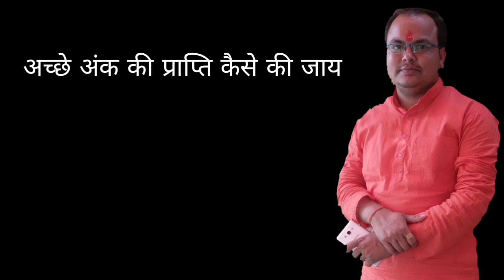परीक्षा में 100% पास हो जाओगे अगर कर लिए ये उपाय तो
अच्छे अंक प्राप्ति के टोटके

आजकल की इस तेज रफ्तार युग में हर व्यक्ति जल्द से जल्द सफल व संपन्न हो जाना चाहता है जिसके लिए वह अच्छी शिक्षा प्राप्त कर बड़ी से बड़ी नौकरी व आजीविका करना चाहता है। परंतु इस प्रतिस्पर्धात्मक युग में केवल अच्छी शिक्षा का होना ही आवश्यक नहीं होता बल्कि परीक्षा में अच्छे अंक प्राप्त करना भी जरूरी होता है। यहां कुछ सुलभ और सहज उपायों व टोटकों का विवरण प्रस्तुत है जिन्हें अपना कर कोई छात्र अच्छे अंक प्राप्त कर सकता है।

परीक्षा देने जाते समय यदि छात्र को रास्ते में किसी पेड़ का पŸाा गिरता दिखाई दे, तो उसे जमीन पर गिरने से पहले ही पकड़ कर अपनी जेब या बैग में रख ले, उस दिन की परीक्षा अच्छी होगी।

जो विषय कठिन लगता हो उसकी पुस्तक में गणेश जी का चित्र तथा दूर्वा के 11 पत्र रखें। मंगलवार को उस पुस्तक को लकड़ी की चैकी पर लाल वस्त्र बिछाकर स्थापित करें तथा थोड़ा सा गंगाजल छिड़क कर कुंकुम, पुष्प, धूप, दीपादि से यथासंभव उसकी पूजा करें तथा किसी भी खाद्य पदार्थ से भोग लगाएं। फिर इस पुस्तक को अपने तकिए के नीचे रख दें। जब इस पुस्तक का अध्ययन करना हो, तो उसे पूर्ण श्रद्धा के साथ माथे से लगाएं और अध्ययन के बाद पुनः तकिए के नीचे रख दें। ऐसा परीक्षा आने तक नित्य करें, आशातीत लाभ मिलेगा।

सरस्वती यंत्र का जल से अभिषेक कर गंध, पुष्प, फूल, धूप, दीप आदि से उसकी पूजा करके शुक्ल पक्ष में गुरुवार या पूर्णिमा को अपने घर पर स्थापित करें तथा 41 दिन तक ‘¬ ऐं महासरस्वत्यै नमः।’ मंत्र का 21 बार जप करें तथा सरस्वती चालीसा का पाठ करें।

परीक्षाओं के समय मीठा दही नियमित रूप से लें, परंतु ध्यान रखें कि प्रतिदिन इसे लेने के समय में परिवर्तन करते रहना है अर्थात यदि पहले दिन सुबह आठ बजे लिया हो, तो अगले दिन 9 बजे लें। इस क्रिया को रोज एक घंटा आगे बढ़ाते रहें, ईश्वर की कृपा प्राप्त होगी।

गुरु पुष्य योग के बुधवार को गणेश जी मंदिर में सिंदूर दान करें तथा उन्हें लड्डू का भोग लगा कर प्रसाद बांटें।
अध्ययन यथासंभव ब्राह्म मुहूर्त में पूर्वाभिमुख या उत्तराभिमु होकर ही करें।
स्वर शास्त्र के अनुसार जब दायां स्वर (सूर्य) चल रहा हो, तब कठिन विषय पढ़ें। परीक्षा में जाते समय जो स्वर चल रहा हो, उसी के अनुरूप पैर पहले बाहर निकाले